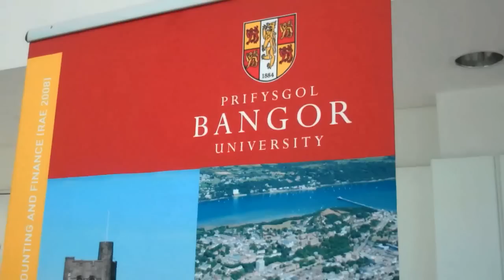Welcome Week for International Students at Bangor University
International Students received a warm welcome at Bangor University during Welcome Week.